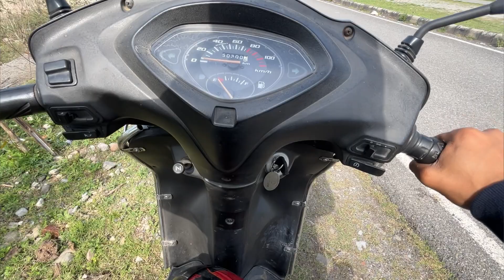Playing pahadi songs on guitar❤️ Bhandari G